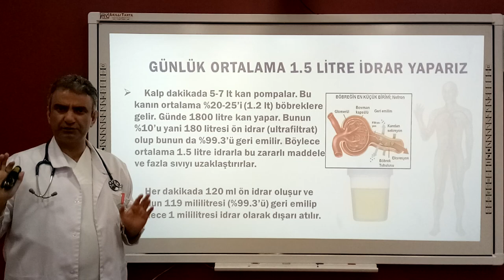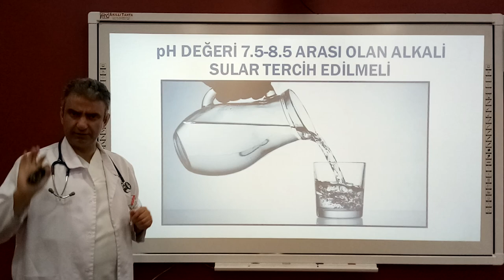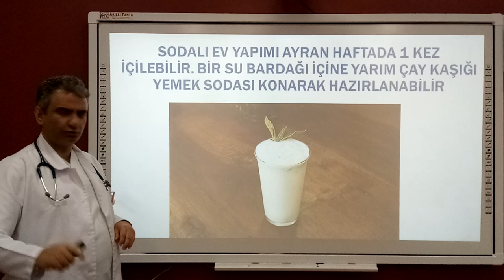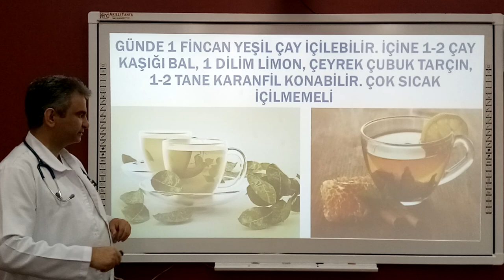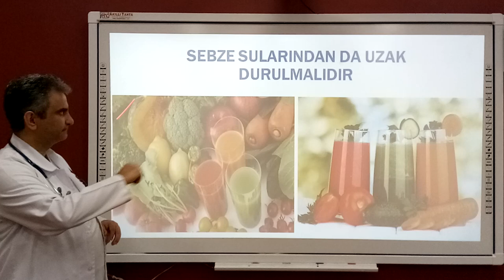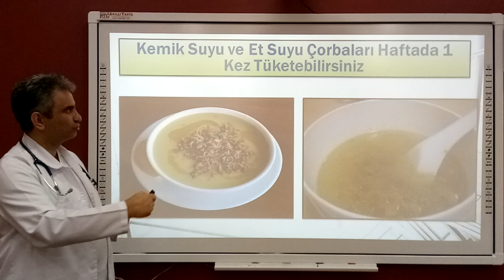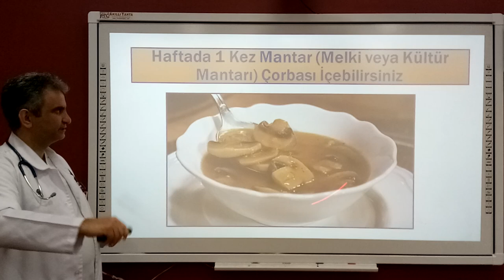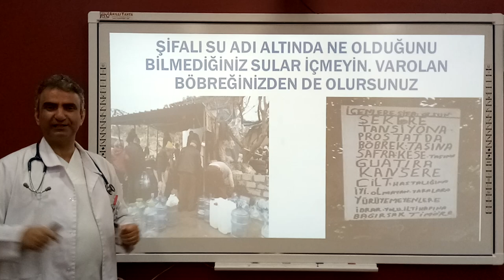BÖBREK HASTALARI NE KADAR SU İÇMELİDİR?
BAŞTA BÖBREK YETMEZLİĞİ HASTALARIMIZ OLMAK ÜZERE HERKESİN SU VE SIVI TÜKETİMİNDE DİKKAT ETMESİ GEREKEN NOKTALAR BU VİDEODA ANLATILMAYA ÇALIŞILMIŞTIR.
Videolarımın hiçbirinde reklam veya tanıtım bulunmamaktadır. Sadece eğitim amaçlıdır.
Not: İçilecek sıvı miktarları ve içeceğin cinsi hastanın durumuna, tahlillerine ve eşlik eden hastalıklarına göre takip eden doktorunuzca ve diyetisyeninizce ayarlanmalı ve kişiselleştirilmelidir. Genel öneri ve tavsiyeler için bu hasta eğitim videolarımı izleyebilirsiniz.